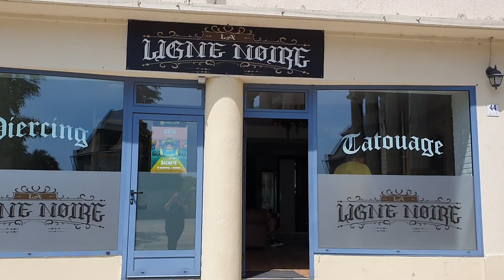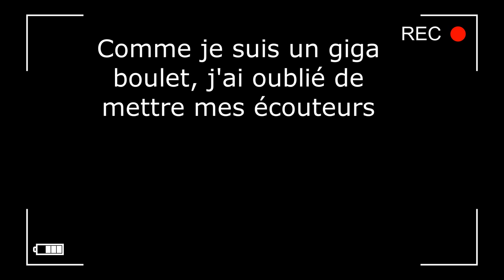VLOG: des tatouages qui me tenaient à cœur ❤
Déroule la barre d'info ⬇⬇

J'avais un peu peur de vous montrer ces tatouages parce qu'ils matchent pas du tout les autres que j'ai lol
Je suis allée à La Ligne Noire à St Georges sur Loire chez Brinko (potentiellement le futur tatoueur des 10 millions d'@Amixem ?)